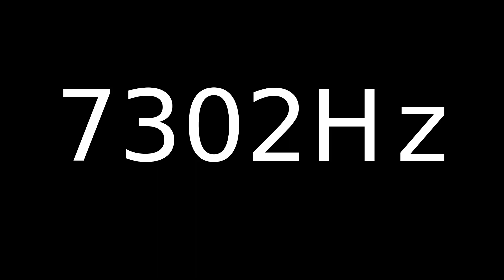Speaker Sound Test 7302Hz